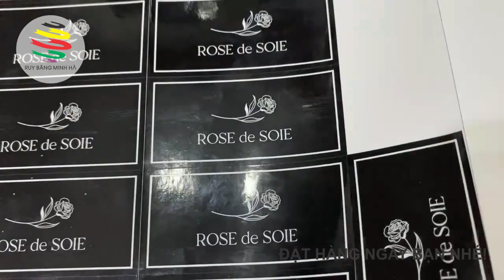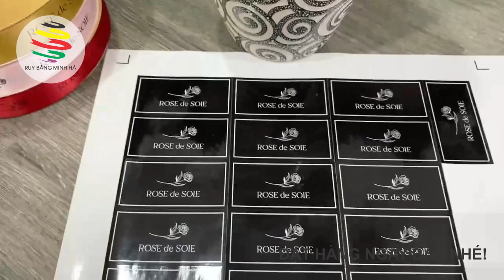NƠ RUY BĂNG ROSE DE SOIE- IN TEM DÁN LỌ HOA SÁP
Nơ ruy băng có khổ rộng băng 2,5 cm- chiều dài 1 cuộn là 90 mét
được dùng thắt nơ
Tem dán được cán bóng 1 bề mặt, giúp bảo về màu được cho tem, và không bị dây bẩn nước.